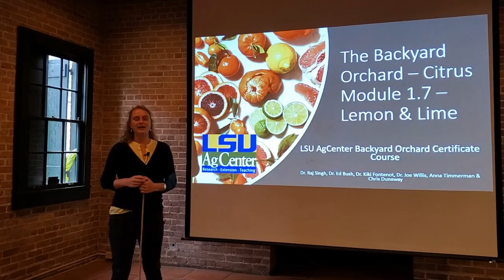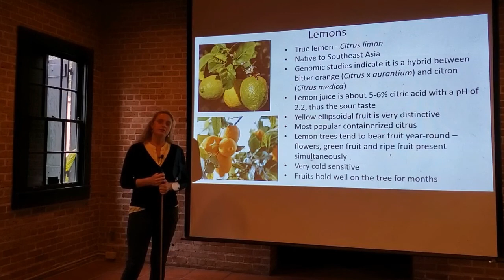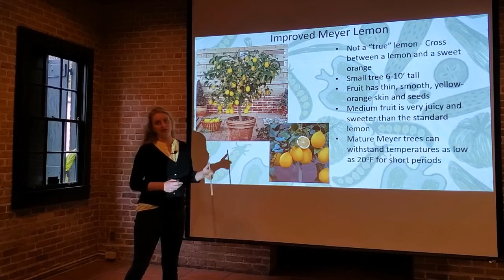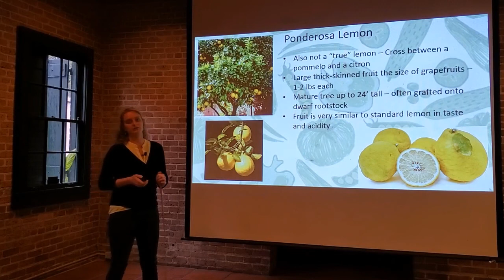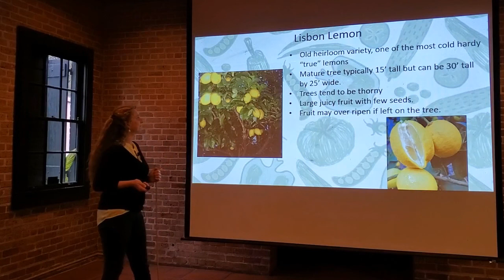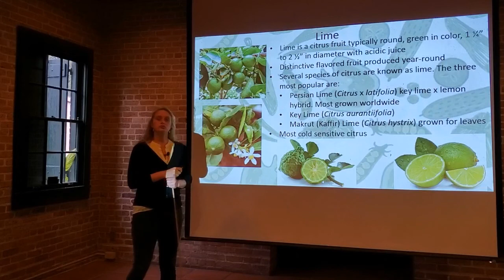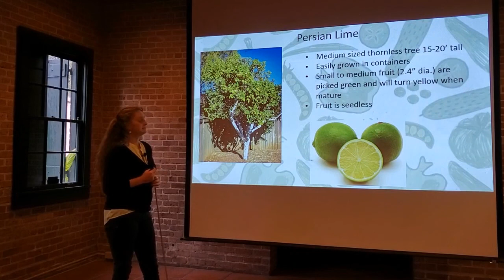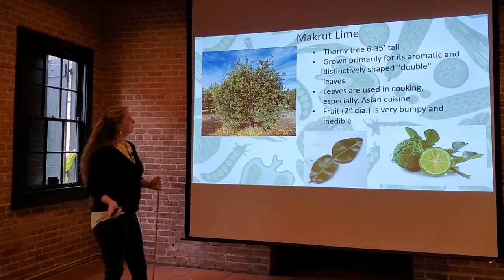Citrus - Module 1.7 - Lemon & Lime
Anna Timmerman, with the LSU AgCenter discusses the different varieties of lemons and limes that can be grown in Louisiana along with some key characteristics.

Look for the LSU AgCenter Backyard Citrus Discussion Group on Facebook or follow this